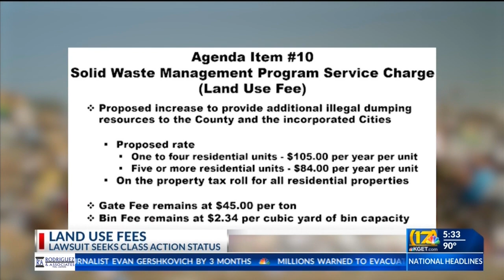Lawsuit filed against Kern County, Board of Supervisors over alleged illegal land use fee hike